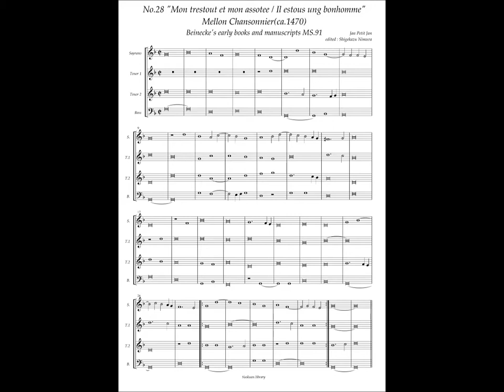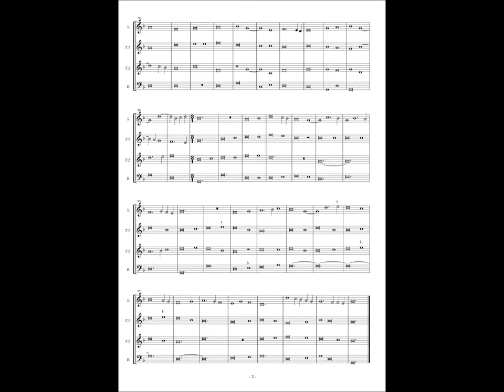Mellon Chansonnier, No.28 (Jan Petit Jan) "Mon trestout et mon assotee / Il estous ung bonhomme"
Gilles Binchois(ca.1400-1460)
Jan Petit Jan = Jean L'Heritier (ca.1480 – after 1551)